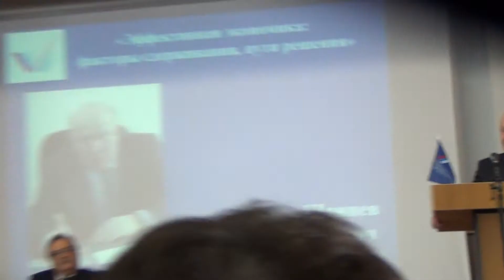ОНФ: форум молодых предпринимателей, 8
Инновационная Интернет-газета "ВАЙЕНШТЕФАН"

VAYENSHTEFAN.RU